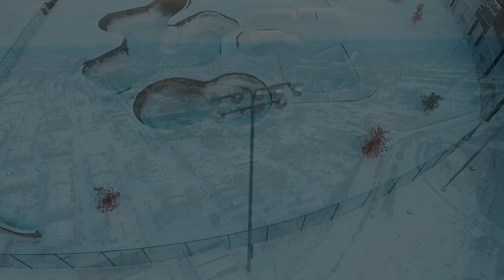Snow Drone Video 4K